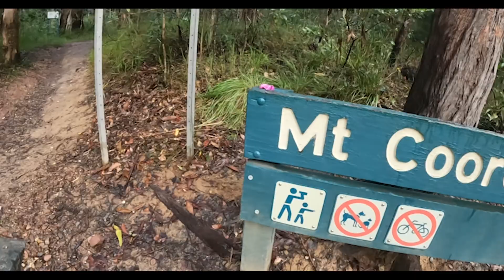Mount Cooroora/Pomona! Climbing Challenge Part 1!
Summer and dad get up very early and attempt a sunrise to sunset climbing challenge. Episode 1 is located at Mount Cooroora/Pomona, Sunshine Coast.